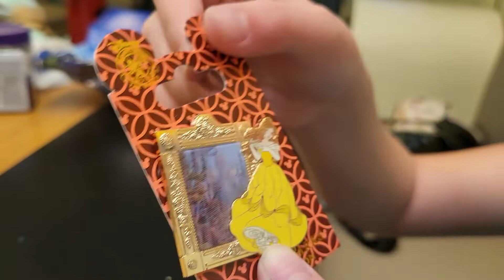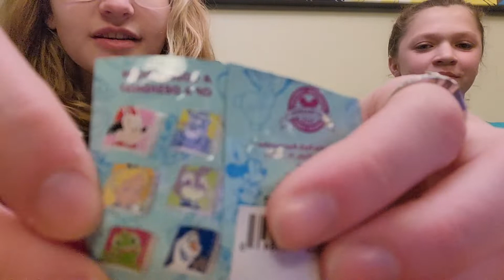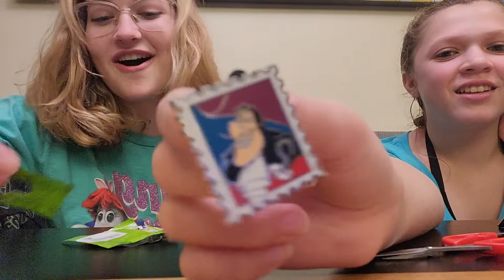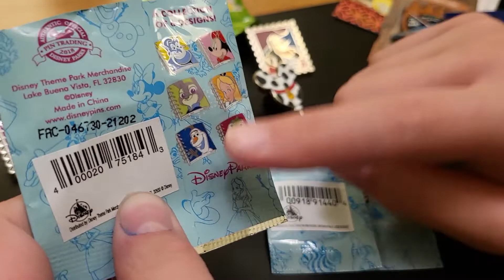Disney Pin UNBOXING & HAUL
Hi guys! I've been so super busy but  I finally got to editing the Disney pin video I did with Adrianna. I hope you enjoy the video, we had a blast. We were extra tired this night (Disney tired lol) so don't mind the craziness 😂